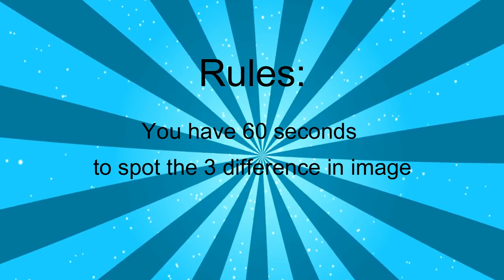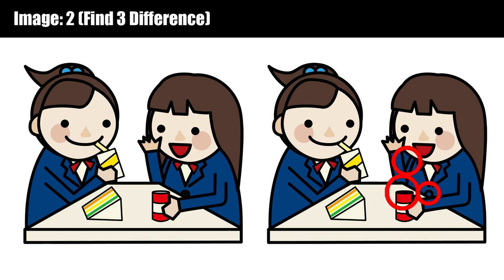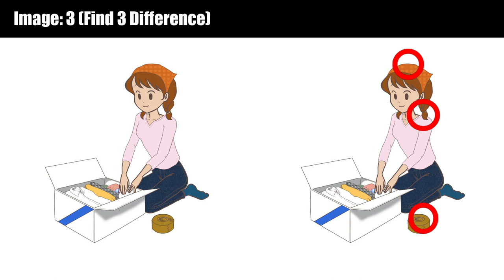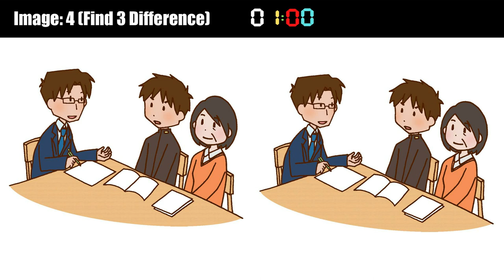Puzzle Solvers Unite: Spot The Odd One Out | Spot The Difference Challenge - 64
Join us for a marathon of image differences as you become an image sleuth in a puzzle hunter's paradise.